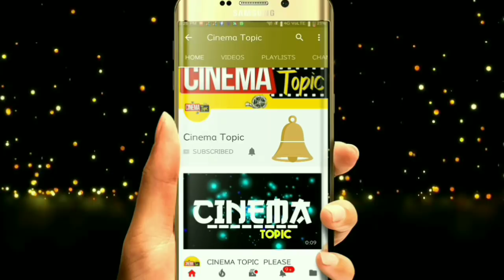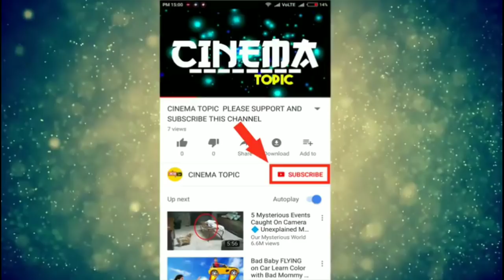tholi prema premier show review | tholi prema USA premier show talk | tholi pre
tholi prema premier shoe review | tholi prema review | tholi prema USA premier show talk | tholi prema